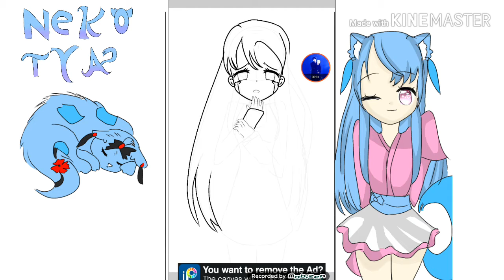Drawing Mumble (Speed edit)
Song:LEMON-KENSHI YONEZU.
OC:MUMBLE.
APP EDIT:IBIS PAINT X (FREE)

Sorry if my edit is ugly.i not remember to add the intro and outro sorry.because the song is sad :v